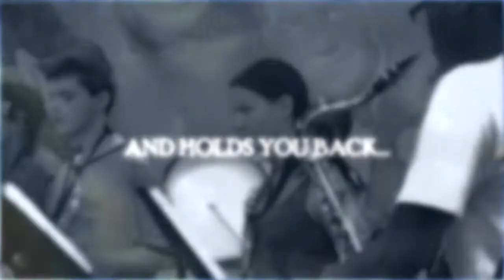Holmes High School 2011 Marching Band Show Trailer-VALOR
The 2001 Holmes High School Marching Band trailer.